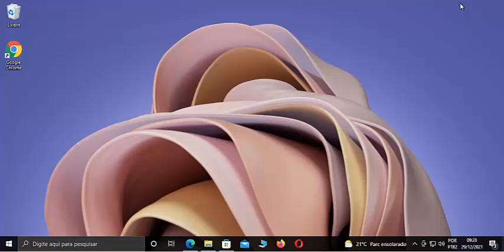INDICAÇÃO DO CANAL I Melhor WEBCAM Custo Benefício Para Você Começar a Gravar Seus Tutoriais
Fala galera, segue mais outra sugestão, desta vez uma boa webcam pra você que quer começar a gravar seus tutoriais com a sua imagem. Espero que gostem.